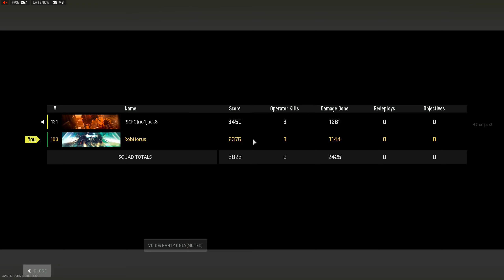Call of Duty Warzone 2, Friday afternoon Win!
Game play of Call of Duty Warzone 2. A win playing Resurgence mode with Nathan.